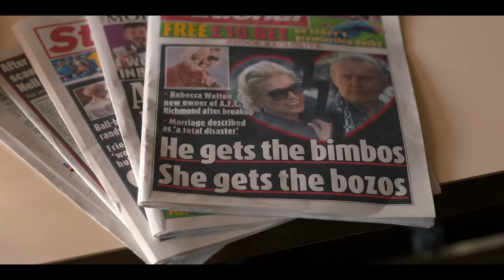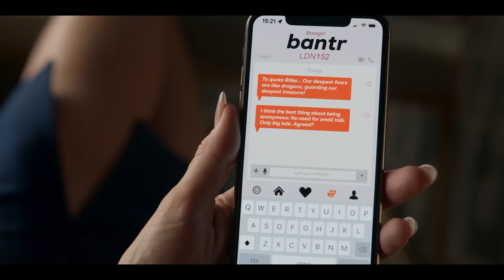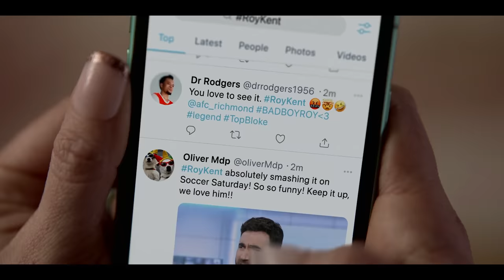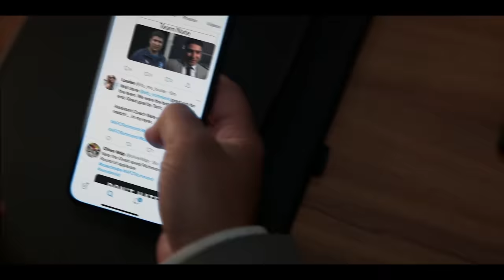TED LASSO Full Series Recap | Season 1-3 Ending Explained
The Apple TV Plus original series Ted Lasso just aired its series finale after three great seasons! Relive all of your favorite moments now with our recap of Ted Lasso seasons 1-3.

Ted Lasso, an American college football coach, is unexpectedly recruited to coach a fictional English Premier League soccer team, AFC Richmond, despite having no experience coaching soccer. The team's owner, Rebecca Welton, hires Lasso hoping he will fail as a means of exacting revenge on the team's previous owner, her unfaithful ex-husband. However, Ted's charm, personality, and humor begin to win over Rebecca, the team, and those who had been skeptical about his appointment.

Ted Lasso stars Jason Sudeikis as Ted Lasso, Hannah Waddingham as Rebecca Welton, Jeremy Swift as Leslie Higgins, Phil Dunster as Jamie Tartt, Brett Goldstein as Roy Kent, Brendan Hunt as Coach Beard, Nick Mohammed as Nathan Shelley, Juno Temple as Keeley Jones, Sarah Niles as Dr. Sharon Fieldstone, Anthony Head as Rupert Mannion, Toheeb Jimoh as Sam Obisanya, Cristo Fernández as Dani Rojas, Kola Bokinni as Isaac McAdoo, Billy Harris as Colin Hughes, James Lance as Trent Crimm.

Timestamps:
00:00 Season 1
03:52 Season 2
07:40 Season 3

ted lasso season 1 2 3 recap ending explained
ted lasso full series recap
ted lasso best moments
ted lasso edits
ted lasso summary